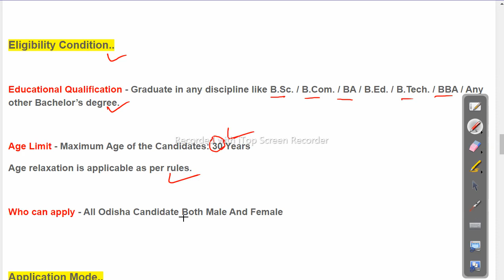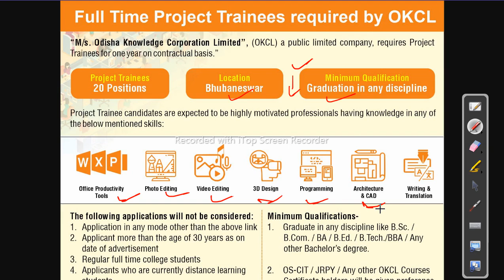OKCL Recruitment 2022 Latest Job in odisha 20 Post Vacancy Odisha Govt Job 2023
OKCL Recruitment 2022 Latest Job in odisha 20 Post Vacancy

odishajobreporter,
fmmanoj,
odisha job reporter,
odisha job,
odisha job info,
ics tips,
odia space,
fm manoj,
laxmidhar sir,
govt jobs,